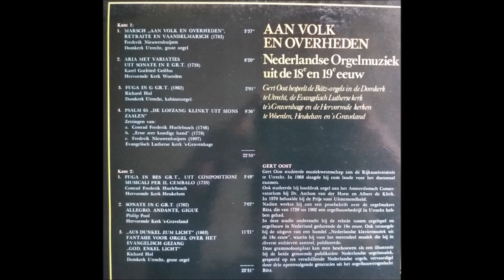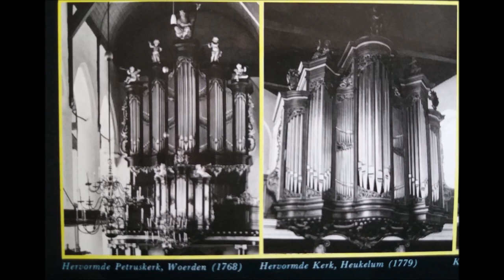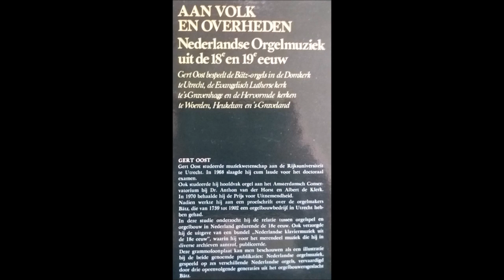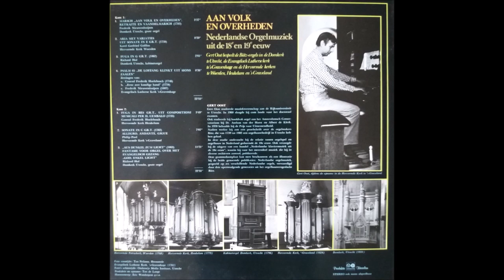Aan volk en overheden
Aan volk en overheden. Nederlandse orgelmuziek uit de 18e en 19e eeuw

Gert Oost bespeelt de Bãtz-orgels in de Domkerk te Utrecht, de Evangelisch Lutherse kerk te 's Gravenhage en de Hervormde kerken te Woerden, Heukelum en 's Graveland.

Gespeeld worden werken van: Nieuwenhuijsen, Geilfus, Hol, Hurlebusch en Pool.

Opnamedatum: onbekend